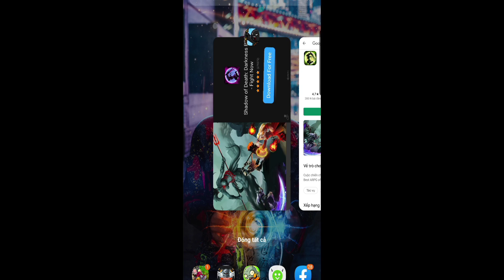Stick War Legacy Mod 1 TỶ Gem Giết Boss Trong Vòng 1 Nốt Nhạc Top Game Android Ios